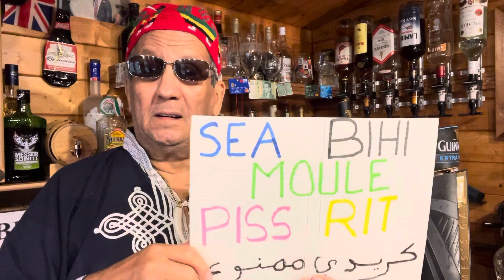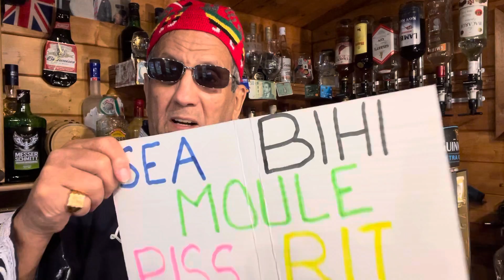تابعوني على قناة Lord Abe RUMBLE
كدلك على قناة Sea Bihi Moule Piss Rit